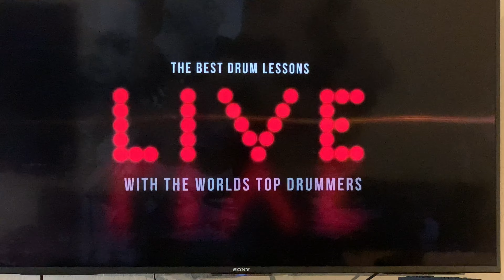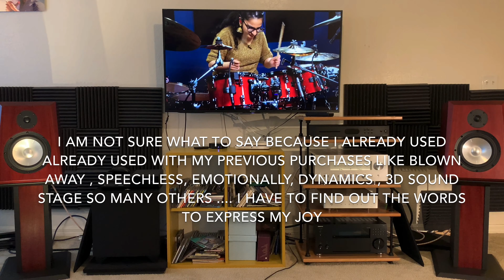OceanWay Audio Eureka Speakers : Yamaha AS3200 : The Real True Reference Stereo Hifi Sound Period